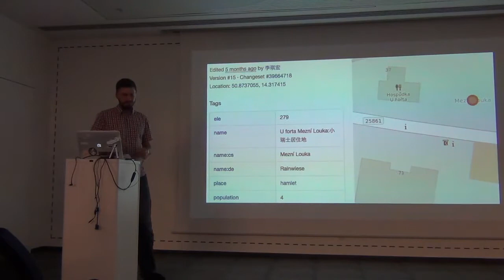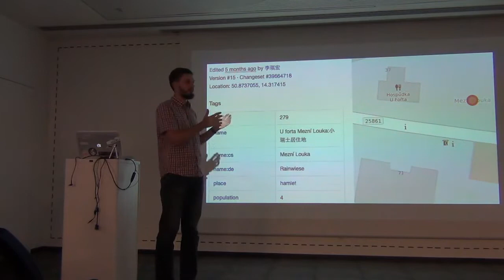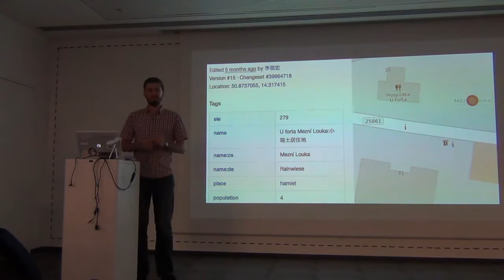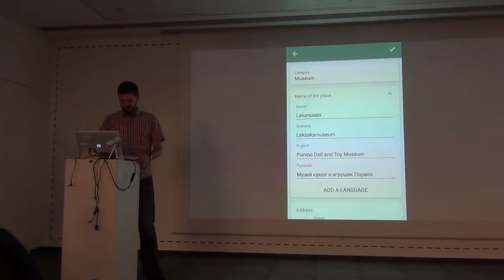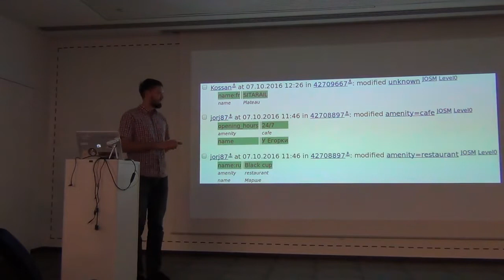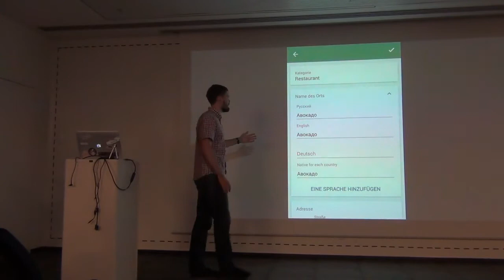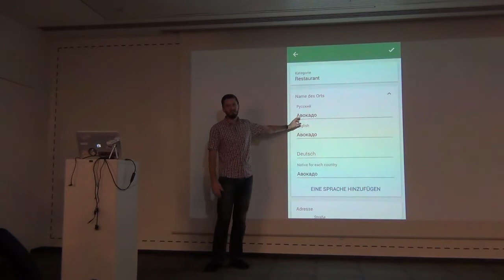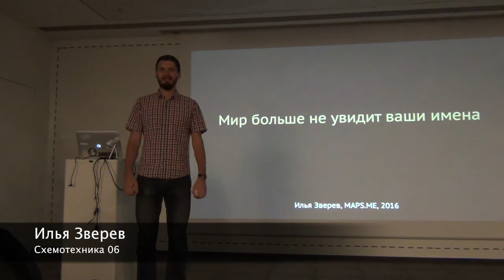СХ06: Илья Зверев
«Схемотехника» — серия московских встреч про ГИС и OpenStreetMap. Шестая прошла 12 октября в офисе Mail.Ru Group. В этом ролике Илья Зверев, сотрудник MAPS.ME, объясняет, как приложение изменяет теги name.